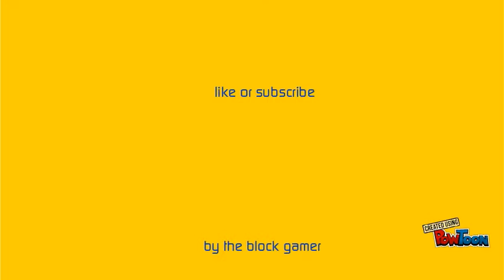mission#4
my fourth part to my mission-- Created using PowToon -- Free sign up -- Create animated videos and animated presentations for free.  PowToon is a free tool that allows you to develop cool animated clips and animated presentations for your website, office meeting, sales pitch, nonprofit fundraiser, product launch, video resume, or anything else you could use an animated explainer video. PowToon's animation templates help you create animated presentations and animated explainer videos from scratch.  Anyone can produce awesome animations quickly with PowToon, without the cost or hassle other professional animation services require.